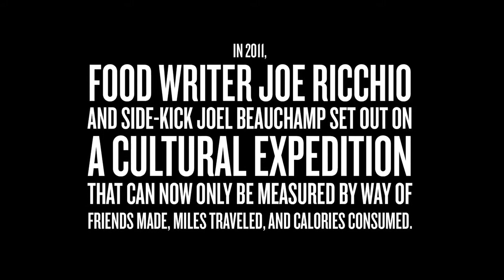Rocky III Revisited!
Joey Balboa and Apollo Beauchamp take to beach with "hearts on fire."

Starring Joe Ricchio & Joel Beauchamp

directed by Kurt Graser
produced by Alex Steed
additional photography by Thomas Starkey